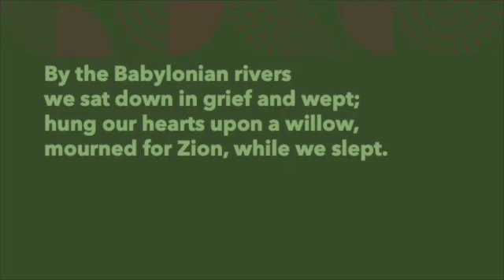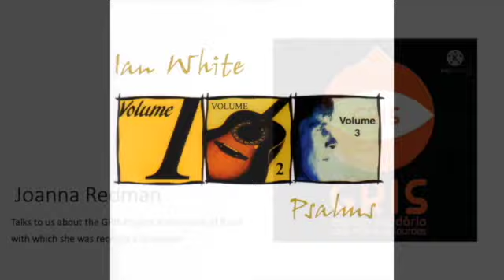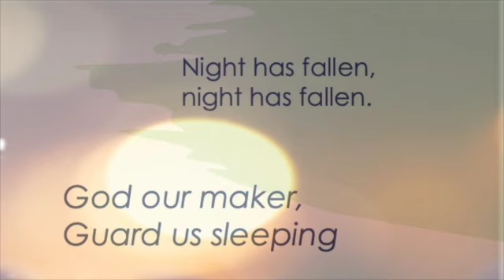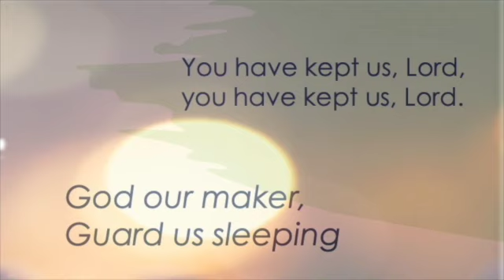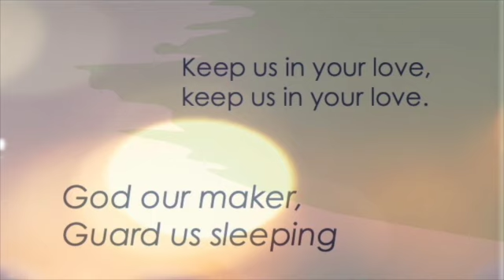HWC "Jubilee For All" Sunday 14th November 2021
Rev. Duncan Eddie leads this evening's Zoom service and considers Psalm 137. Guest speaker Joanna Redman speaks of her time volunteering with GRIS a community charity operating in the north of Brazil.